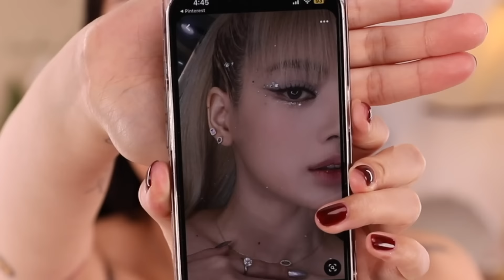*GRWM* Life in My 30’s GLOW UP MAKEOVER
CLIO The New Cushion #04 Ginger Koshort Collection)

CLIO Kill Lash Mascara #04 Extreme Volume

CLIO Kill Lash Mascara #01 Long Curing

CLIO Pro Eye Palette #20 Soft Paw

CLIO Waterproof Pen Liner #001

Peripera Ink Velvet Lip Liner